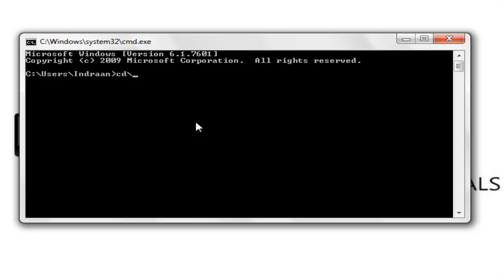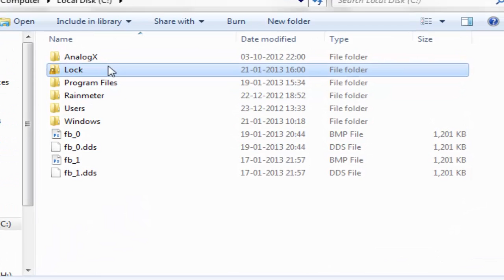Lock/Unlock Folders Using CMD NO Software Needed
This video show you How to lock folder by using cmd without software addition.Command prompt can be very useful to lock a folder . Folder lock using cmd can be proved useful. Its a cool command trick. You can hide your private stuff in this folder with the help of cmd. It is one of the command prompt tricks. We have used a one of the command prompt hacking codes. Command prompt can be used for basic ethical hacking. We can lock folder without any software. It basically hide folder using cmd . It is very simple cmd tutorial.Best Method for hiding your personal files from other people without using any extra application.